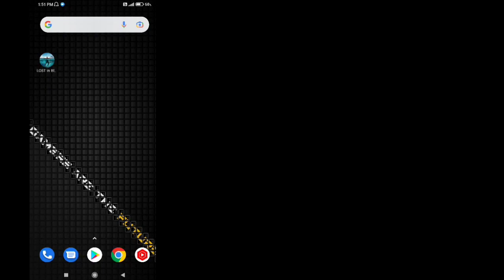Lost in blue game offline or online ?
In this video I will show you that Lost in blue game is offline or not.

Is Lost in blue game work without internet connection or wifi?

Lost in blue offline gameplay, Lost in blue offline, Lost in blue gameplay, Lost in blue game, Lost in blue game offline ya online.

G7 Assist.